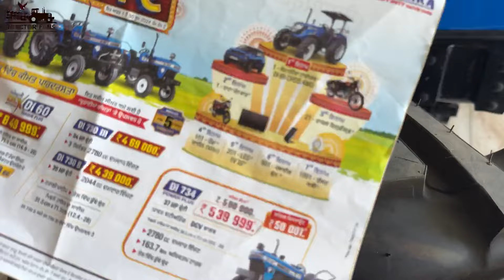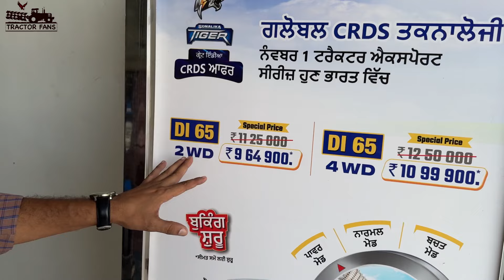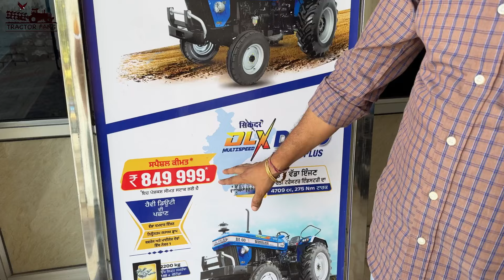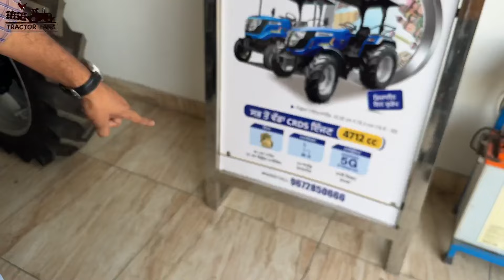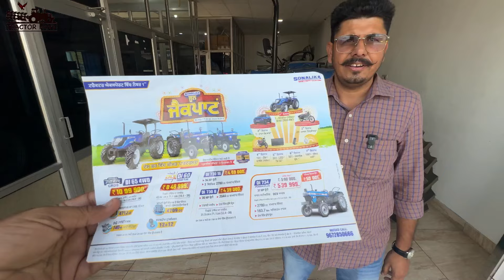सोनालीका का एक ट्रैक्टर खरीदने पर दूसरा ट्रैक्टर फ्री में पाने का सुनहरा मौका सोनालीका लकी ड्रा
सोनालीका ट्रैक्टर के बारे में अधिक जानकारी के लिए, नीचे दिए गये मिस्सड काल नंबर पर सम्पर्क करें,

सोनालीका का एक ट्रैक्टर खरीदने पर दूसरा ट्रैक्टर फ्री में पाने का सुनहरा मौका।